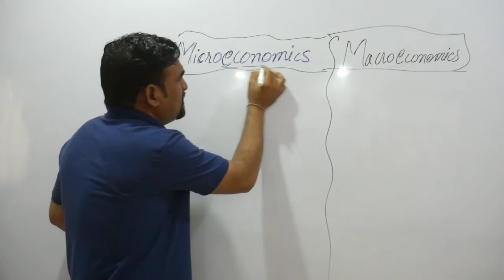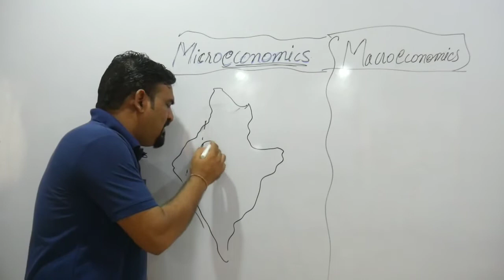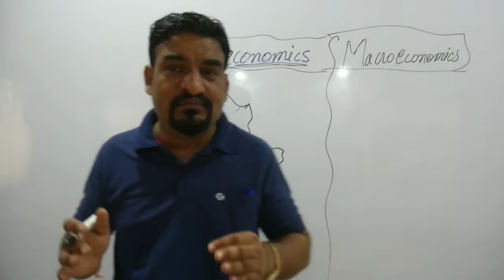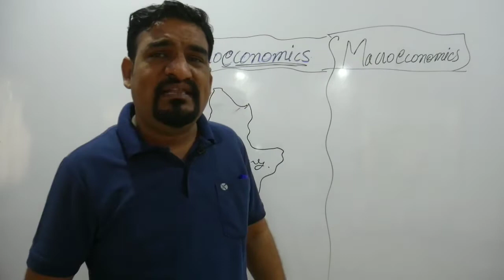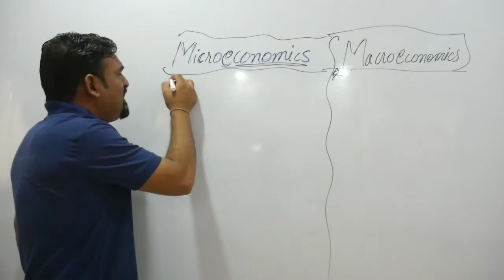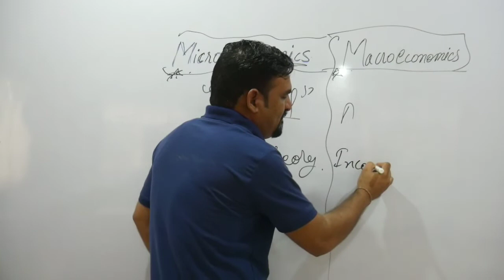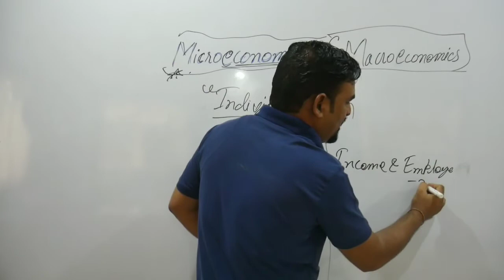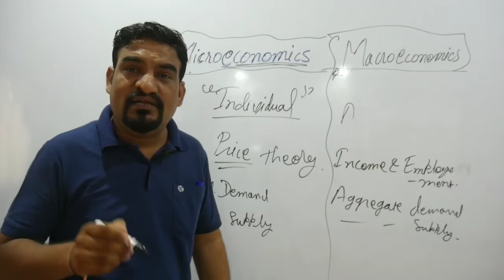Difference between micro and macro economics /economy and economics /class 11th / video no. 3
economics class 11th for the session 2021-22.

economics by kumawat sir
Economics tips
exam tips
how score full marks
study tips
How to score full marks
Economics live classes
important questions
exam class 11
important questions
economics class11
Vidya first